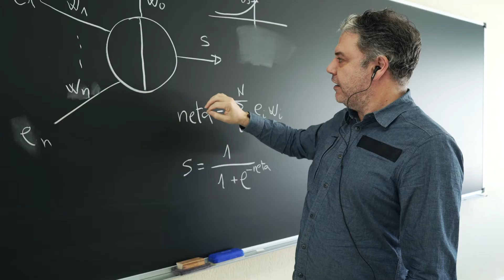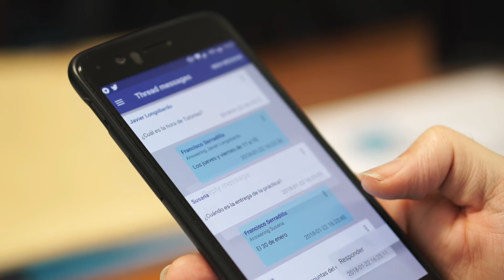Breaking Sound Barriers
Breaking Sound Barriers, una app para la integración social de personas con discapacidad auditiva.